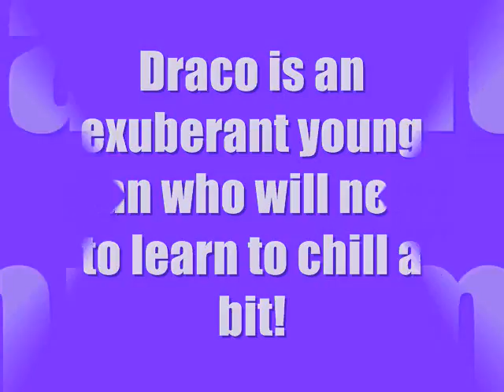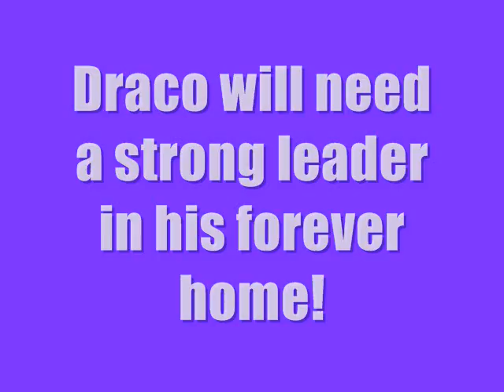Draco-German Shepherd Rescue Alliance of WI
Draco has been adopted! to view available dogs.